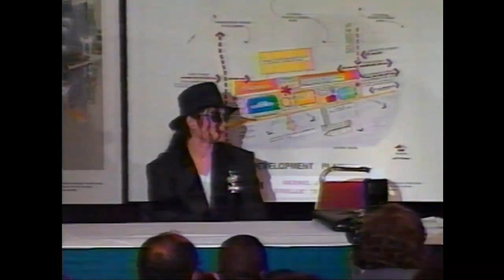(RARE INTERVIEW) Roz Abrams' interview with Michael Jackson on Channel 7, July 10th, 1998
Here is rare footage of Michael Jackson being interviewed by Roz Abrams for Channel 7 on July 10th, 1998, in New York.